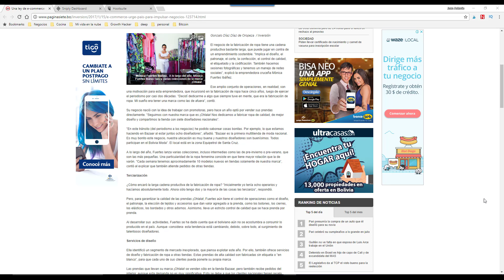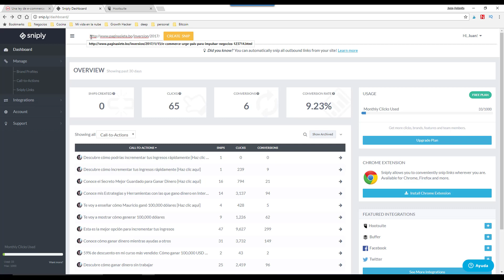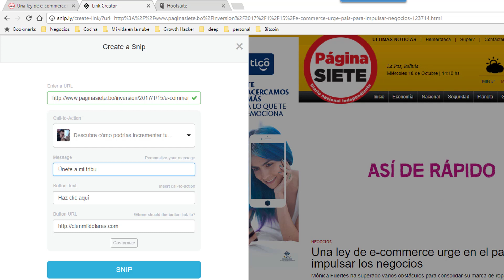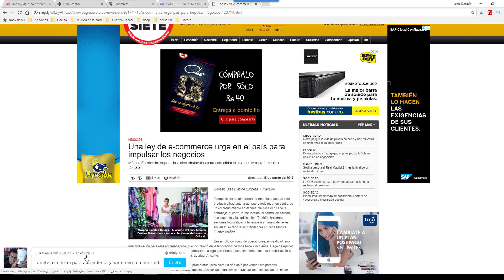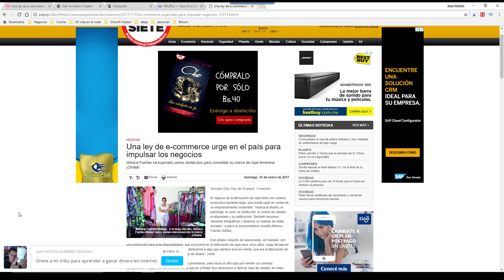Usa esta herramienta para promocionar tu negocio mientras recomiendas y gana dinero en internet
Únete a la comunidad para aprender cómo ganar dinero en internet